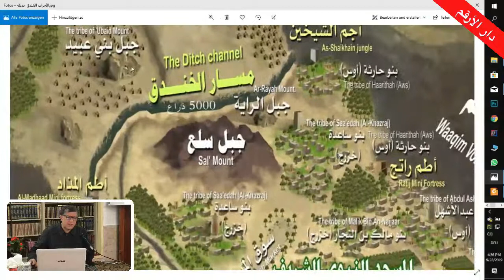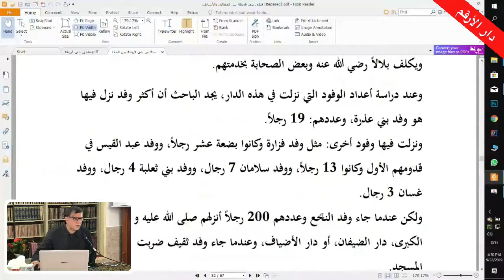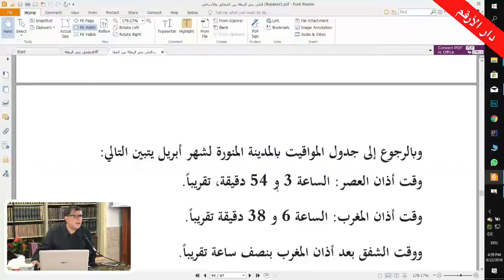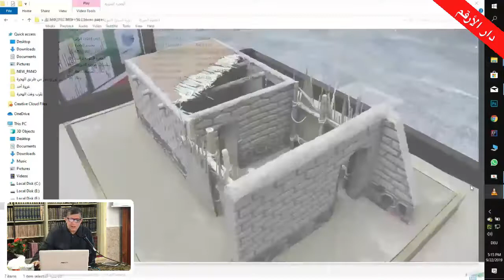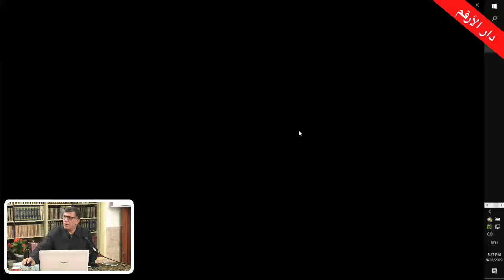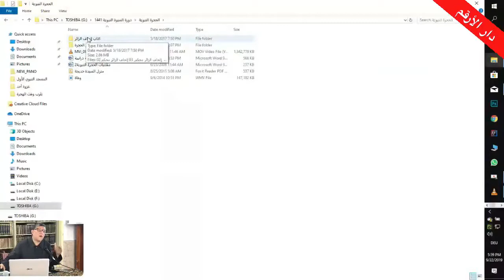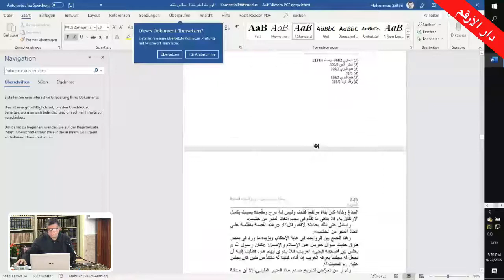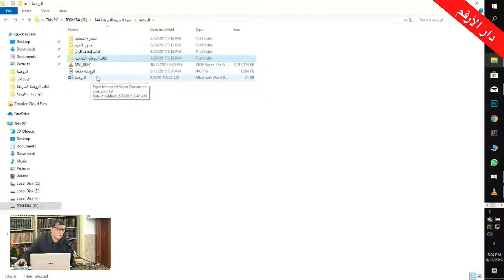دورة السيرة النبوية من دار الأرقم المحاضرة السادسة الدكتور عمار منلا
عرض السيرة النبوية الشريفة بطريقة عصرية , دكتور عمار المنلا
منقول من قناة : دار الأرقم فيينا